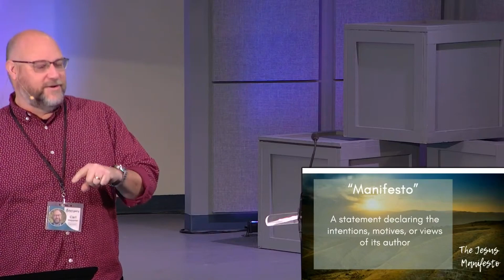The Jesus Manifesto | Message 2 | The Laws of the Kingdom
Hear Pastor Carl speak on Matthew 5, the Sermon on the Mount.